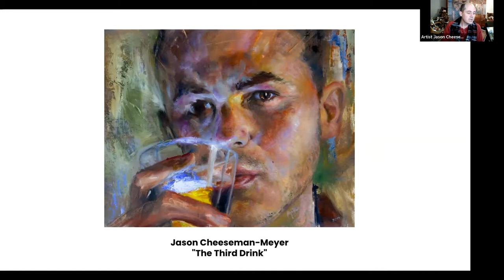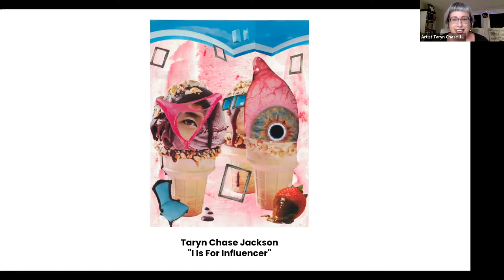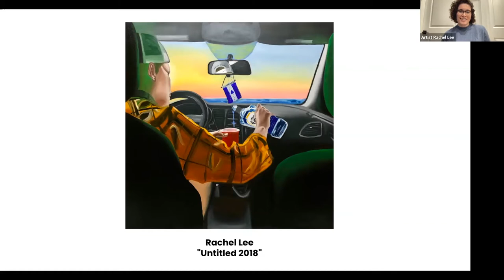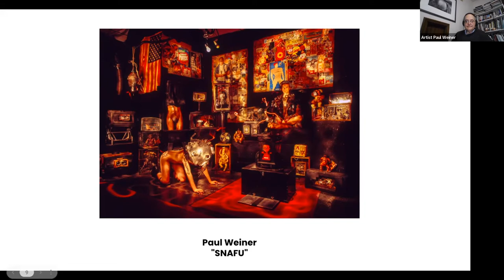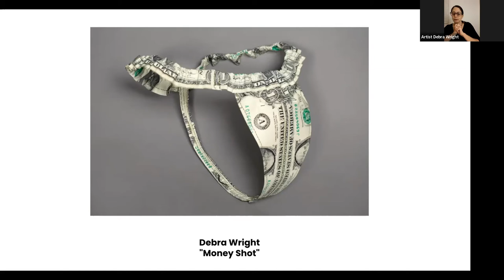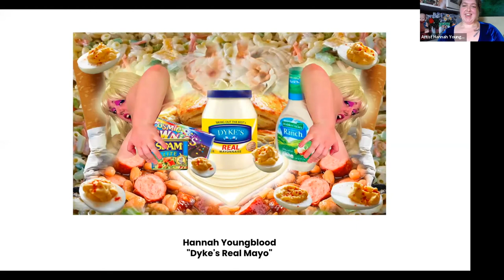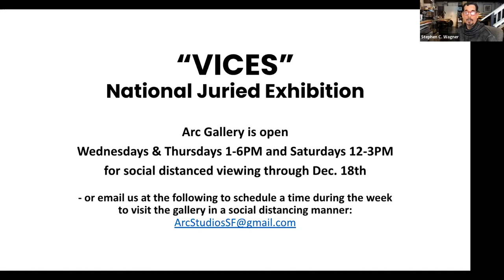Arc Gallery “Vices” National Juried Exhibition on-line Artists Talk #2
Arc Gallery “Vices” National Juried Exhibition on-line Artists Talk #2 with Jason Cheeseman-Meyer, Taryn Chase Jackson, Rachel Lee, Paul Weiner, Debra Wright, & Hannah Youngblood, recorded on Wednesday, Dec. 8th, 2021, San Francisco, CA